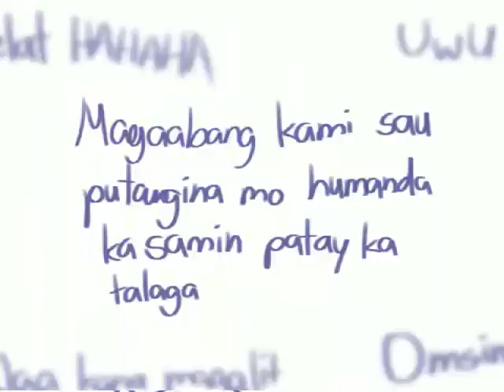[CRK Highschool AU] School bathroom wall writings